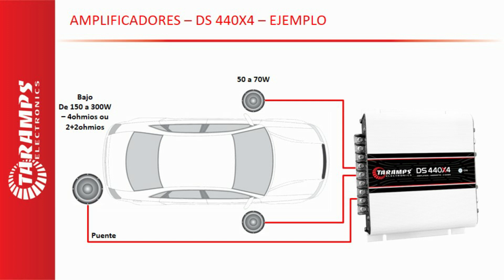AMPS TARAMPS #29 - COMPARACION ENTRE LOS AMPLIFICADORES DS440x4 Y TS400x4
En este nuevo video, hablaré sobre las caracteristicas y diferencias de los amplificadores Taramps DS440x4 y TS400x4, hacendo una comparación entre ellos.

- Link con las informaciones completas del amplificador Taramps TS400x4

- Link para lo Manual del amplificador Taramps TS400x4 (PDF)